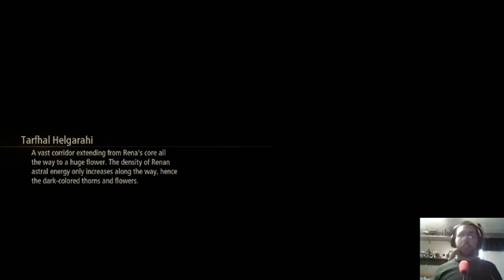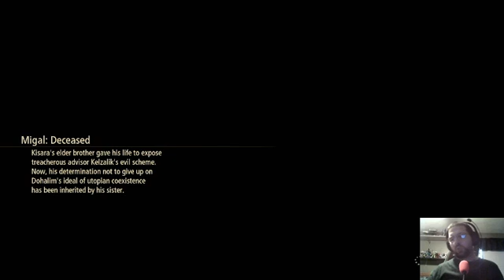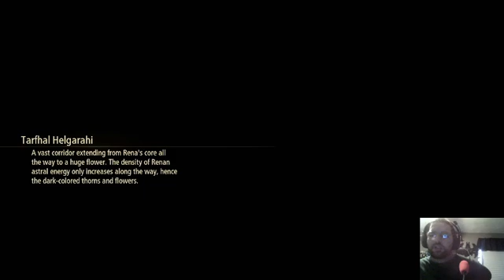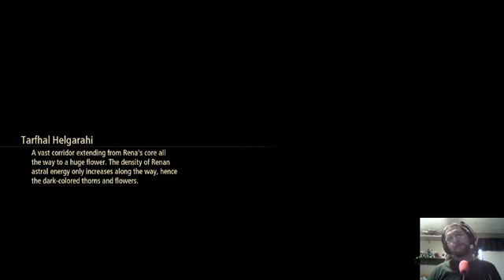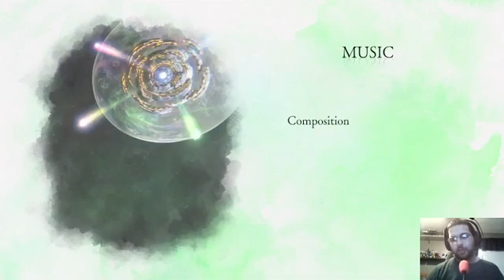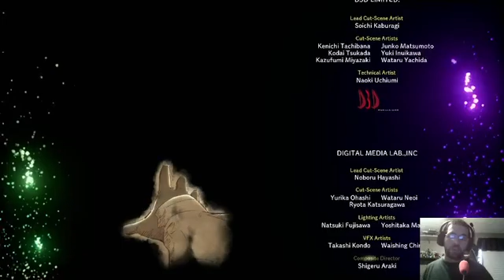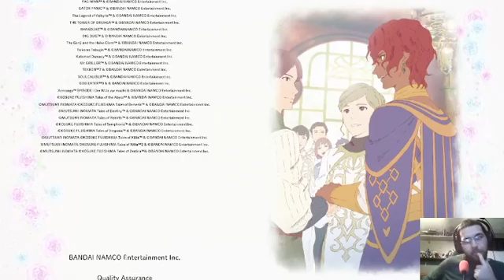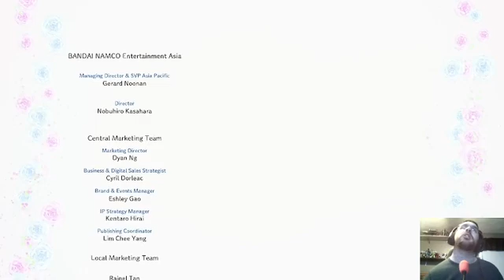tales of arise adventure 18